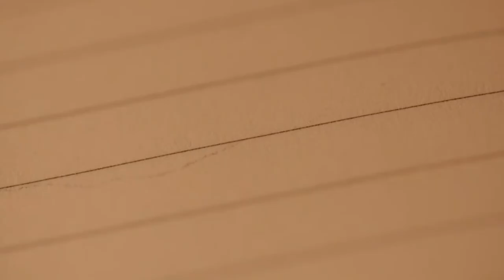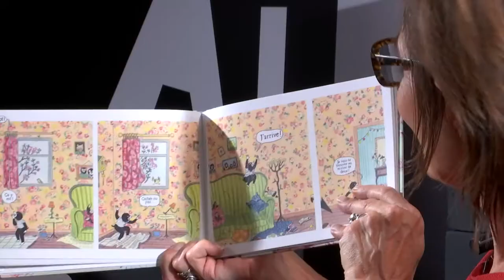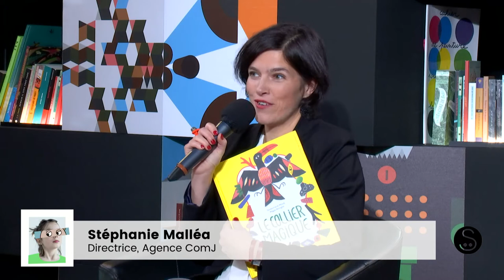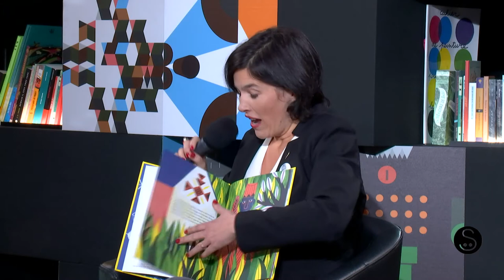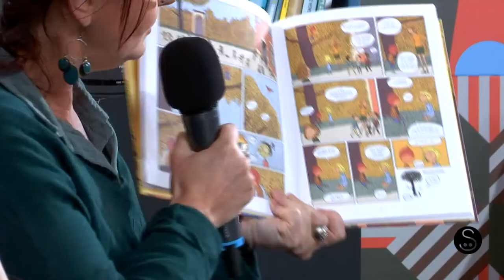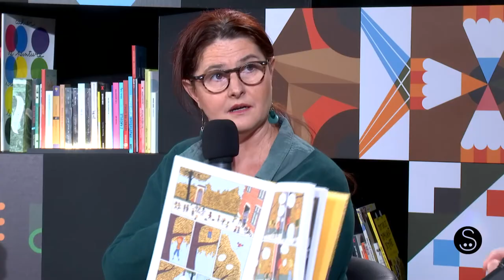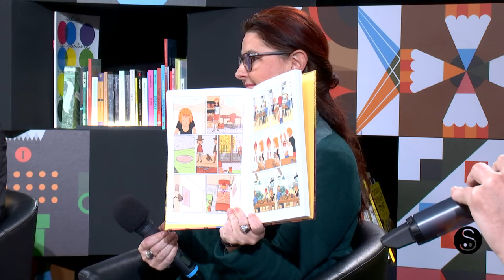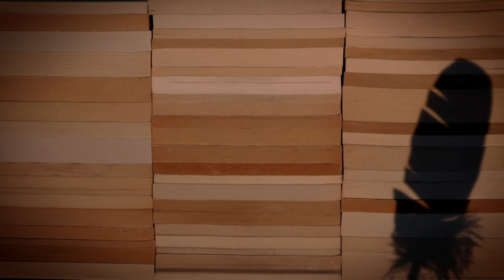La plume démasquée : Cachée ou pas, j’arrive ! / La Grande métamorphose de Théo / Le Collier magique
Débats vifs et critiques affutées avec les comités de lecture du Salon autour des titres lus et recommandés sur Kibookin.

Présentée par Julien Renon, comédien.

Avec les chroniques de

Sandrine Hébrard :
Cachée ou pas, j’arrive ! – Lolita Séchan et Camille Jourdy – Actes Sud BD

Céline Gardé :
La Grande métamorphose de Théo – Marzena Sowa et Geoffrey Delinte – La Pastèque

Stéphanie Malléa :
Le Collier magique – Souleymane Mbodj et Magali Attiogbé – éditions des élephants

Et les labels de Camille Olivas.